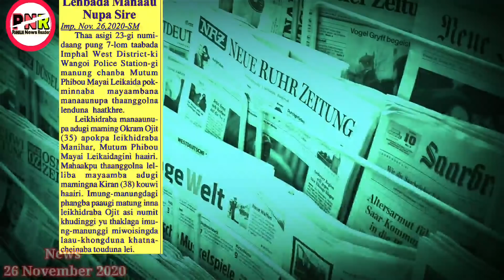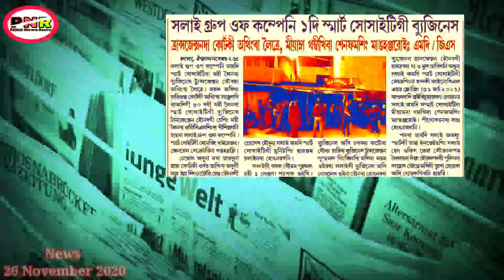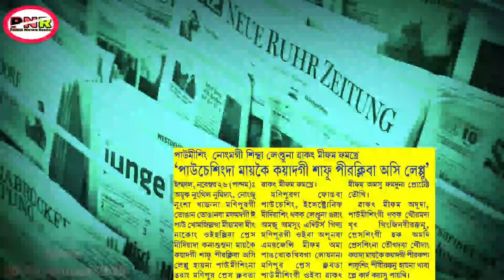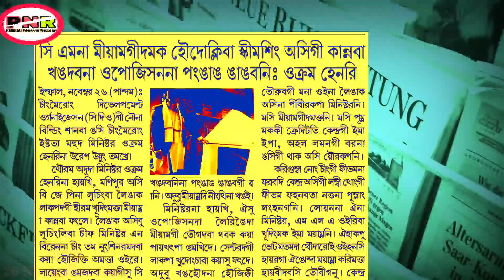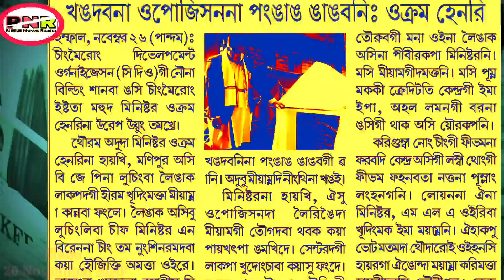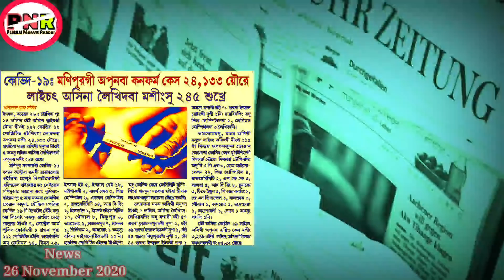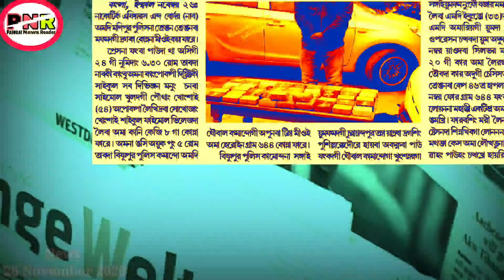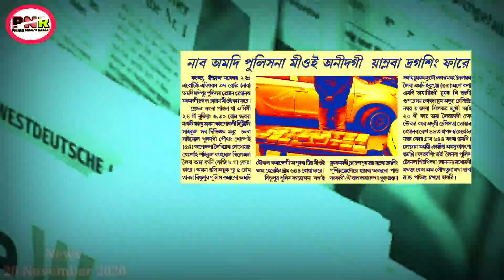Mayambana manaonupa-bu thanggolna lenduna hatkhre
Background music.

MY GEARS.

My mobile.

My microphone...

My computer...

My gimbal.

My earphone...

My microphone.